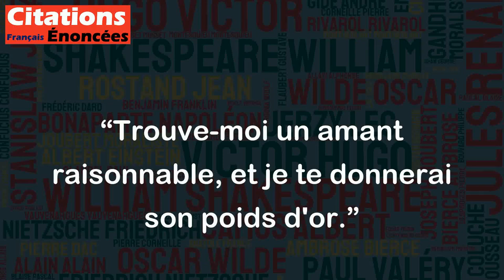Trouve-moi un amant raisonnable, et je te donnerai son poids d'or. - Plaute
Cette citation suggère que trouver un amant raisonnable est une tâche difficile ou peu commune, à tel point que le récompenser avec une quantité importante d'or semble une offre attrayante. Elle pourrait également impliquer que les personnes qui cherchent des amants ne sont pas toujours intéressées par une relation équilibrée et rationnelle, mais plutôt par quelque chose de plus superficiel. En somme, cette citation met en avant l'importance de la rationalité et de l'équilibre dans les relations amoureuses.